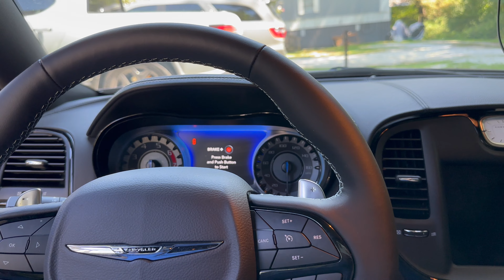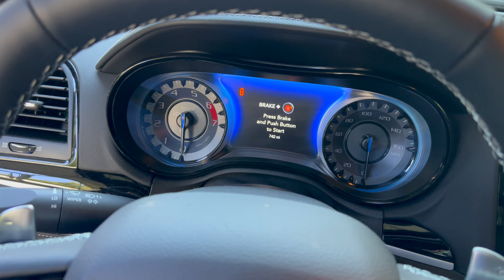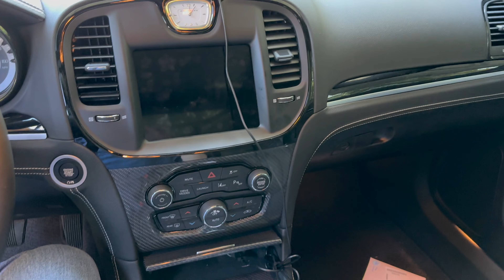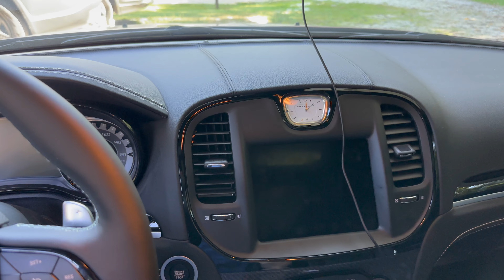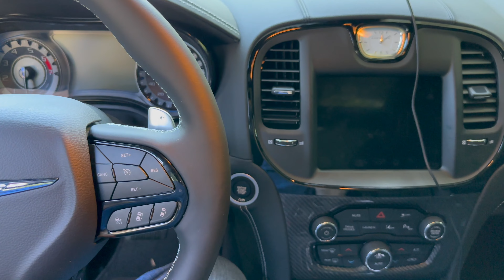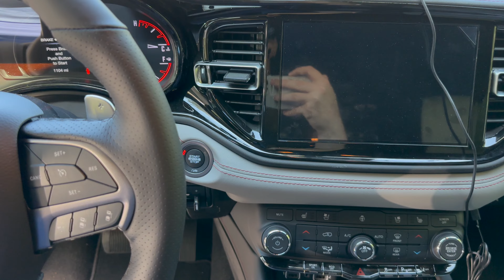Farewell Chrysler 300C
Early Access to new Videos, Ad Free Member Only videos, insider information to whats coming soon, and much more!